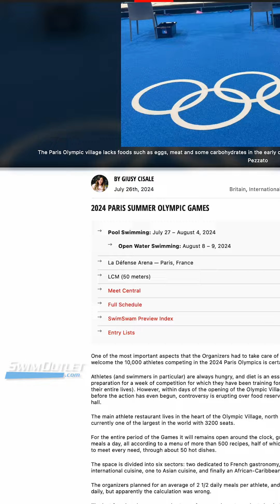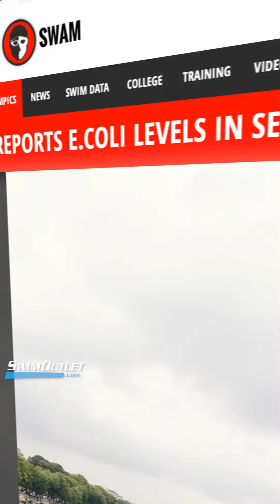2024 Olympic Village Runs Out of Food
Gold Medal Minute by @SwimOutlet-2000
From a report by SwimSwam.com 's Giusy Cisale

One of the most important aspects that the Organizers had to take care of in order to best welcome the 10,000 athletes competing in the 2024 Paris Olympics is certainly the food.

Athletes (and swimmers in particular) are always hungry, and diet is an essential part of preparation for a week of competition for which they have been training for years (perhaps their entire lives). However, within days of the opening of the Olympic Village in Paris and before the action has even begun, controversy is erupting over food reserves in the dining hall.

The main athlete restaurant lives in the heart of the Olympic Village, north of Paris, is currently one of the largest in the world with 3200 seats.

For the entire period of the Games it will remains open around the clock, guaranteeing 40,000 meals a day, all according to a menu of more than 500 recipes, half of which are vegetarian, to meet every need, through about 50 hot dishes.

The space is divided into six sectors: two dedicated to French gastronomy, two to international cuisine, one to Asian cuisine, and finally an African-Caribbean option.

The organizers planned for an average of 2 1/2 daily meals per athlete, and 600 tons of food daily, but apparently the calculation was wrong.

The last few days have seen a shortage of eggs and meat, products loaded in protein for vegetarian and omnivorous athletes. In the early days of the village’s opening there was an onslaught of eggs and grilled meats, forcing the chefs to ration them.

Automatically the contingency plan was triggered, with supplies being increased to match supply to demand.